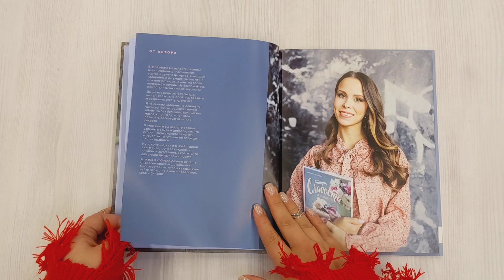Лучшие десерты со сниженной калорийностью. Абсолютно натуральные сладости на каждый день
Несмотря на увещевания диетологов, большинство из нас все-таки любит сладкое. У издательства «Эксмо» для сладкоежек хорошие новости: с книгой фуд-блогера Елизаветы Романовой «Лучшие десерты со сниженной калорийностью. Абсолютно натуральные сладости на каждый день» можно есть то, что любишь, без чувства вины и опасений за фигуру и здоровье. Елизавета собрала рецепты всеми любимых классических тортов, пирожных, глазированных сырков, мороженого и других десертов, заменив излишне калорийные ингредиенты на более легкие. Не беспокойтесь, они остались такими же вкусными! Хотя в большинстве нет глютена, сахара и сливочного масла. И, тем более — никаких искусственных красителей и ароматизаторов. Автор заботится о белковой и витаминной ценности, заменяя масляные крема, белую муку зерновыми смесями, а также использует по максимуму пользу орехов, фруктов и полезных ингредиентов. В этой книге вы найдете разные варианты замен и добавок и скоро сами сможете заменять в рецептах то, что вам не подходит или не нравится.
Список названий похож на меню кондитерской: «Наполеон», «Шварцвальдский лес», «Монастырская изба», Фрезье, виноградный торт с крем-муссом Сабайон, черничный и яблочный кремовые пироги, трюфели манго-апельсин, глазированные сырки, брауни — в общем, все, что вы любите. Причем в книге есть рецепты как простые, для начинающих, так и многосоставные, для искушенных кулинаров, как на каждый день, так и для праздничных торжеств, чтобы каждый мог порадовать себя и близких и сохранить здоровье!

В книге фуд-блогера Елизаветы Романовой "Лучшие десерты со сниженной калорийностью. Абсолютно натуральные сладости на каждый день" вы найдете рецепты любимых классических тортов и других десертов, в которых калорийные ингредиенты частично или полностью заменены на более полезные и легкие. Не беспокойтесь, они остались такими же вкусными! Да, не все рецепты без сахара, но там, где можно обойтись без него и сохранить текстуру, его нет. Автор не считает калории, но смело отсекает все лишнее: заменяет масляные крема и рафинированную муку, по максимуму использует пользу орехов, фруктов и полезных ингредиентов. В этой книге вы найдете разные варианты замен и добавок, так что скоро и сами сможете заменять в рецептах то, что вам не подходит или не нравится. И, конечно, здесь нет никаких искусственных красителей, даже если десерт яркого цвета. Бисквитный медовик и Наполеон без масла, панна котта с клубничным соусом, пьяная вишня, морковный торт без сахара, безглютеновый брауни, творожные сырки с вишневой начинкой — и это еще далеко не все. Елизавета собрала для вас разные рецепты: от совсем простых до сложных многосоставных, чтобы каждый смог найти что-то по душе и порадовать себя и близких!